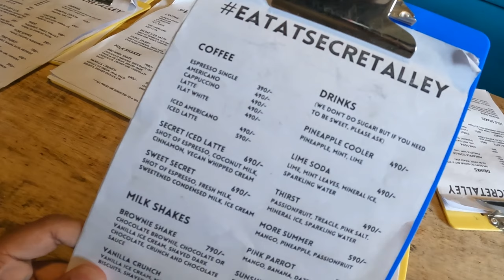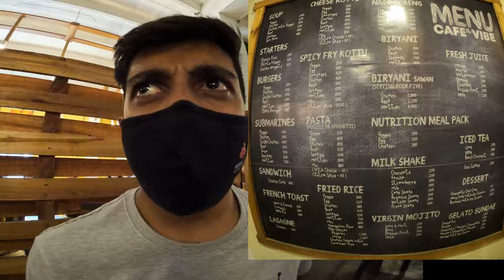Kandy cafe review vlog | JADOML#01